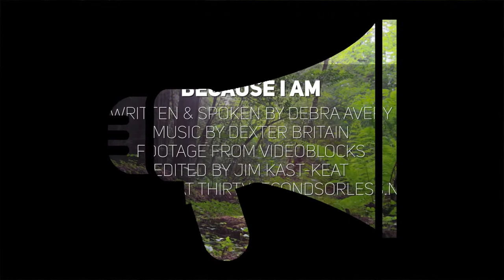Because I Am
1 // What do you remember about the book of Jeremiah?
2 // What gives you hope for the future?

Spoken & Written by Debra Avery